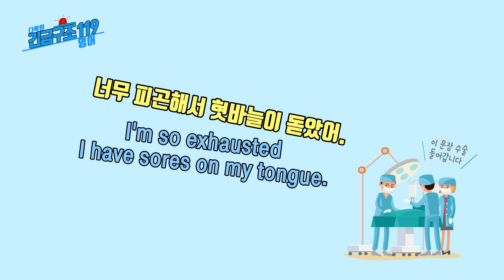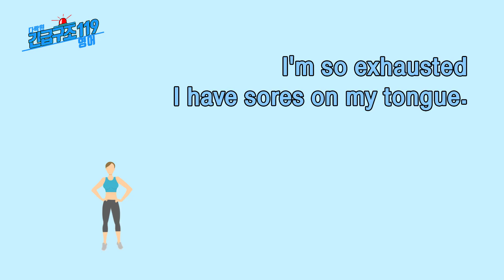'혓바늘이 돋다'를 영어로? 👅😛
★오늘의 표현★
너무 피곤해서 혓바늘이 돋았어.
I’m so exhausted I have sores on my tongue.

[단어 및 표현]
exhausted 지칠 대로 지친, 몹시 피곤한
sore 상처, 헌 데
tongue 혀

[Tip]
혓바늘을 tongue needle이라고 한다면 의미가 전혀 통하지 않아요! 그럼 과연 영어로는 어떻게 표현하면 좋을지 닥터 케일린과 함께 알아볼까요?